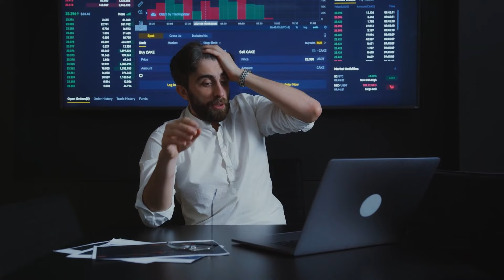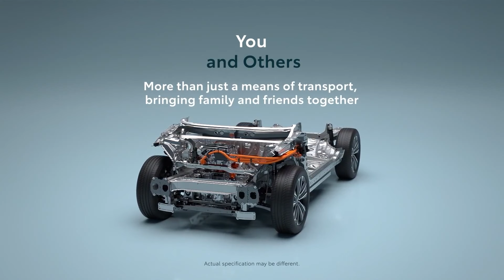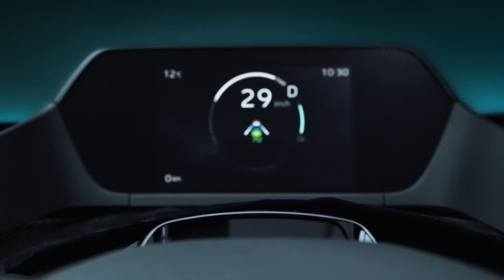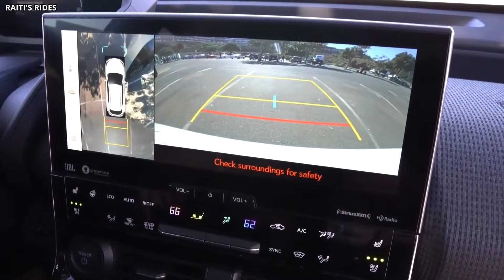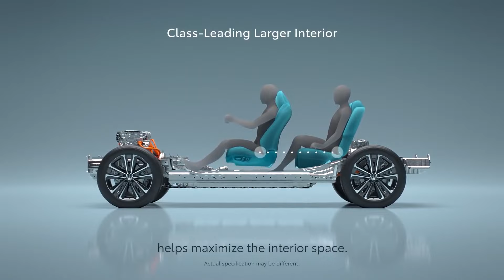Toyota's ALL NEW Bz4X GR Sport SHOCKS The Entire Car Industry!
Toyota are back.

And they are bringing the heat, they have just announced the all-new Bz4X GR Sport.

The Bz4X turned heads anyway but the Sport version is already making waves in the automotive world. This sleek new version is impressive with its cutting-edge design and impressive performance specs. But will the Toyota EV compare to a Tesla or a Tesla Paid for that matter?  Today we find out.

Velocity is here to deliver the best Tesla, Space X, Elon Musk. Tech & Space content as and when it happens.

🔔. We never intend to infringe on copyright. If you feel a copyright issue is found within one of these videos and are a representative or owner, please get in touch with us on our email on our about page & we will remove the content.